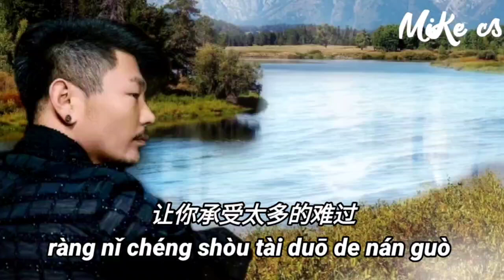大欢 - 想对自己说句对不起 - da huan - xiang dui zi ji shuo ju dui bu qi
这些年总在为难自己
只为了心中那份安逸
放下了尊严咽下委屈
结果还是不如人意
站在镜子前看着自己
才发现没有好好疼惜
脸上的痕迹沧桑无力
多想时光等等自己
好想对自己说说一句对不起
这一生风沙真的辛苦了你
不停奔波心酸能跟谁说
让你承受太多的难过
这一世悲欢真的摧残了你
为了生活被无情的折磨
转身之后什么是快乐

zhè xiē nián zǒng zài wéi nán zì jǐ
zhī wéi le xīn zhōng nà fèn ān yì
fàng xià le zūn yán yān xià wěi qū
jié guǒ huán shì bù rú rén yì

zhàn zài jìng zǐ qián kàn zhe zì jǐ
cái fā xiàn méi yǒu hǎo hǎo téng xī
liǎn shàng de hén jì cāng sāng wú lì
duō xiǎng shí guāng děng děng zì jǐ

hǎo xiǎng duì zì jǐ shuō shuō yī jù duì bù qǐ
zhè yī shēng fēng shā zhēn de xīn kǔ le nǐ
bù tíng bēn bō xīn suān néng gēn shuí shuō
ràng nǐ chéng shòu tài duō de nán guò

zhè yī shì bēi huān zhēn de cuī cán le nǐ
wéi liǎo shēng huó bèi wú qíng de zhē mó
zhuǎn shēn zhī hòu shén me shì kuài lè

zhè yī shēng fēng shā zhēn de xīn kǔ liǎo nǐ

zhè yī shì bēi huān zhēn de cuī cán liǎo nǐ
wéi le shēng huó bèi wú qíng de zhē mó